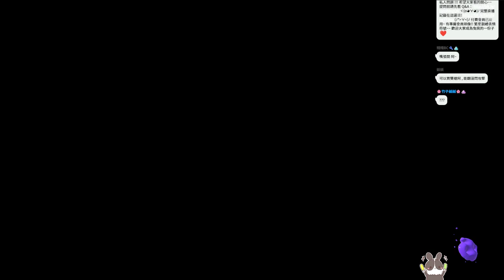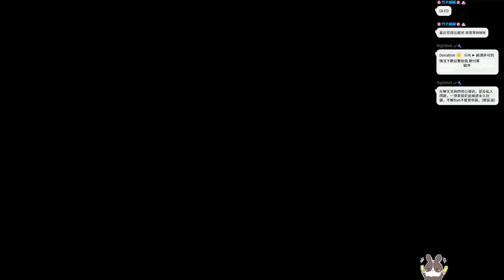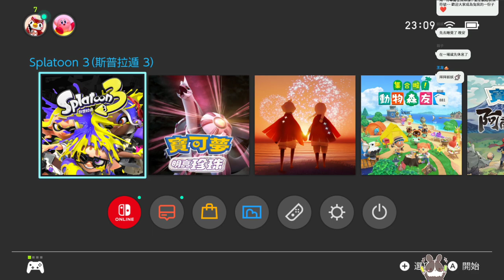【繁星】斯普拉遁 3 漆彈大作戰3 2022 9 15